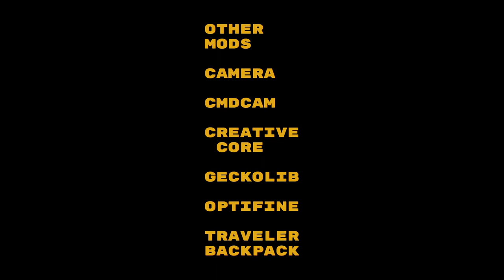THE DWELLER - A Minecraft Horror Film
A FILM BY BONNIE MLG

BASED ON THE MOD MADE BY GARGIN

BONNIE PRODUCTIONS PRESENTS...

In a desolate simple valley called the Snow Plain Archway, many stories have been spread for years and years on end, from missing person reports to vicious attacks, no one knows what it is, except for one man. Doctor Nicholson (Bonnie MLG) sets out on a mission to discover the existence of The Dweller, who stalks the caves below.

John Carpenter

Harry Manfredini

Fred Mollin

The Mod Creator: @Gargin